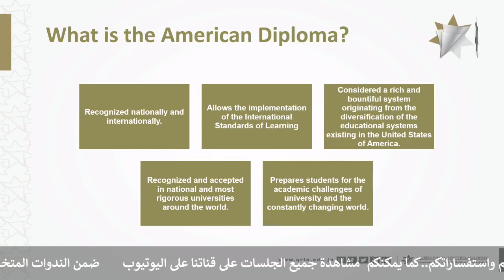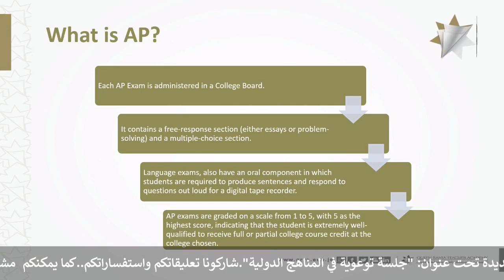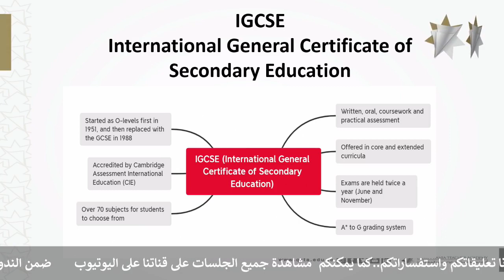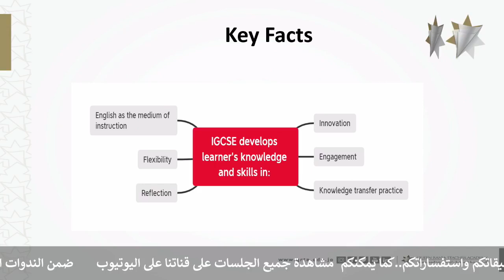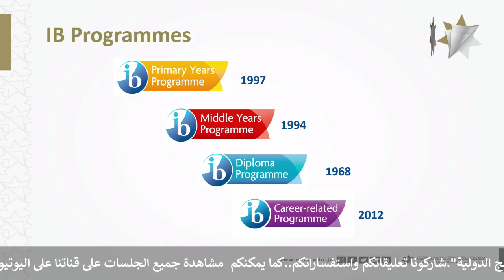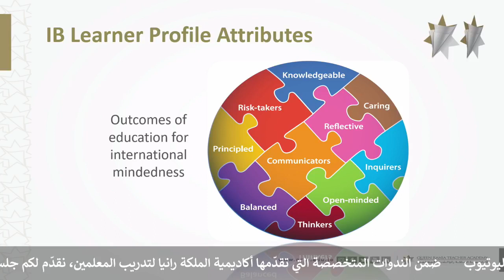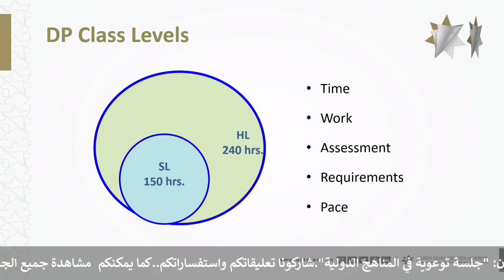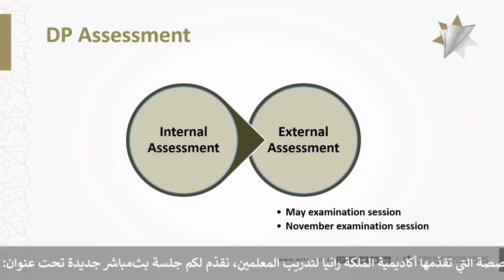جلسة توعوية في المناهج الدولية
ضمن الندوات المتخصصة التي تقدّمها أكاديمية الملكة رانيا لتدريب المعلمين، نقدّم لكم جلسة بث مباشر جديدة تحت عنوان: "جلسة توعوية في المناهج الدولية".